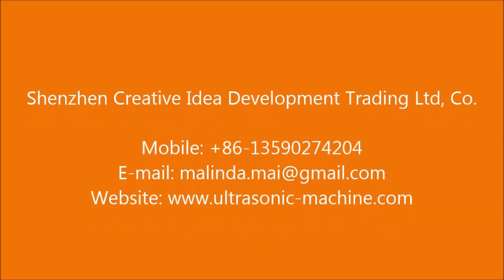Fully Automatic Plastic Tablecloth Folding Machine